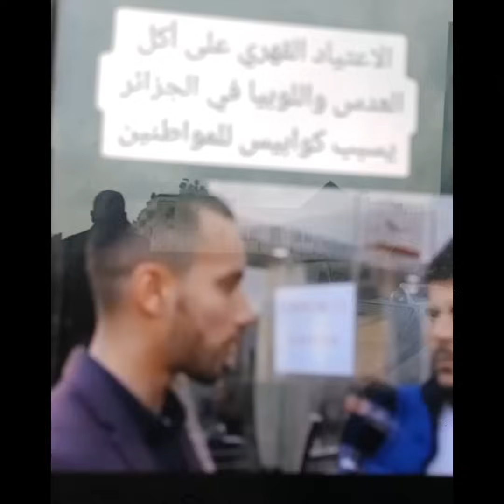قالك الجزائريين أصحبوا يحلموا بكـ ـوابيس بسبب أكل العدس واللوبيا.. بالصح ماشي ضحك